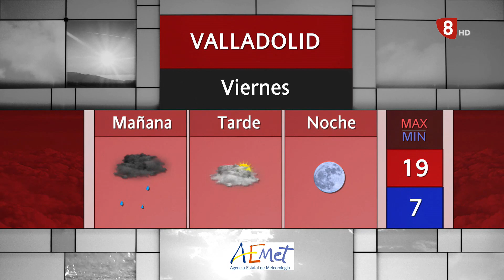El tiempo en Valladolid - 23 de marzo de 2023